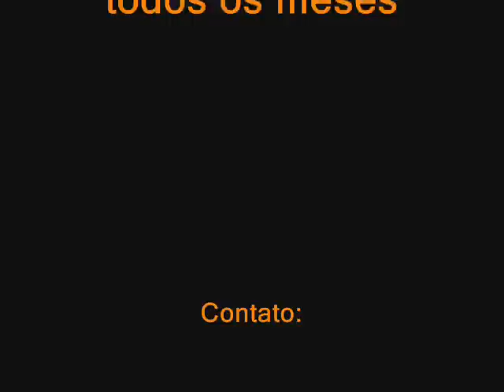Curso de CFTV em Goiânia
Apresentação:

No curso de Operador de CFTV apresentaremos um conteúdo dinâmico destinado a treinamento, orientação, informação e desenvolvimento de sistemas de Circuito Fechado de Televisão

Conteúdo das Aulas:

• Sistemas de cor;

• Resolução;

• Câmeras Convencionais;

• Micro Câmeras;

• Câmeras com infravermelho;

• Câmeras PTZ;

• Câmeras IP;

• Câmeras Megapixel;

• Iluminação para CFTV;

• Tipos de lente;

• Campo de visão;

• Fontes de alimentação;

• Cabeamento;

• Tecnologia de par trançado;

• Sequenciais;

• Quad;

• DVR Stand Alone;

• Distribuidores de vídeo;

• Amplificadores de vídeo;

• Adaptadores e conectores;

• Sistema de antena coletiva.

Pré-requisito:

Nesse módulo não é necessário nenhum conhecimento básico sobre CFTV. Também não é necessário ter conhecimento em informática. A idade mínima para realizar o curso é de 16 anos.

Objetivo:

Capacitar o aluno a instalar e compreender os diferentes sistemas envolvidos na área de CFTV.